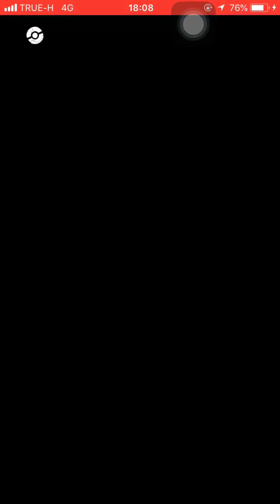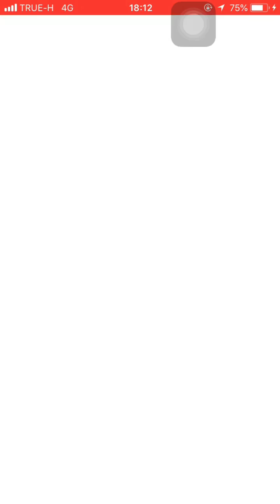Solo Machamp with 6 Mewtwo level 20 (Boosted-Cter+Ccombat)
Weather : Cloudy boosted Fighting
Raid.   : Machamp   Cter + Ccombat
Team. : 6 Mewtwo  Level 20  PsyCut + Psychic
               (Not Up Stardust)